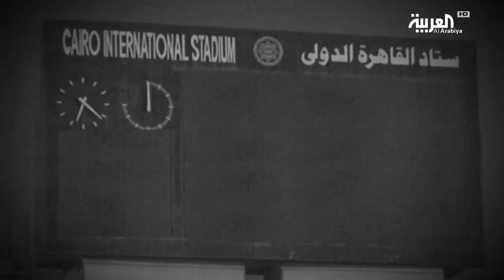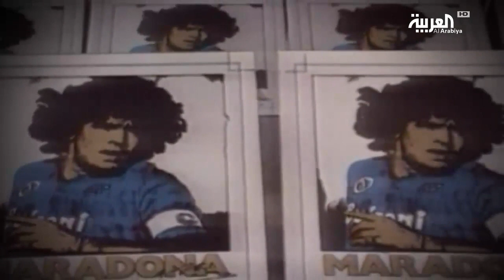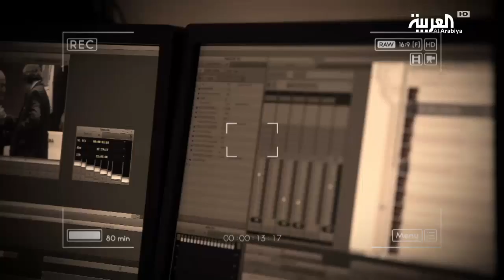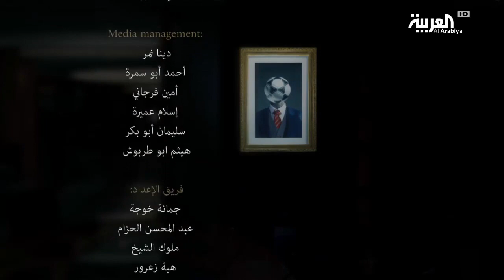الفيلم الوثائقي: تسلل - الجزء الثالث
ـــــــــــــــــــــــــــــــــــــــــــــــــــــــــــــــــــــــــــــــــــــــــــــــــــــــــــــــــــــــــــــــــــــ